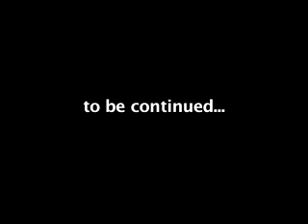Tay Assassin -About Money- Music Video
Myke Ward Presents Tay Assassin's debut music video ABOUT MONEY...check it out, hope ya'll enjoy, frisco stand up!

Edit Brianstorm